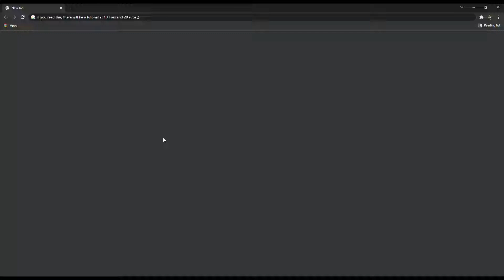motion blur on 60hz monitor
Tutorial:
10 Likes: 🔒